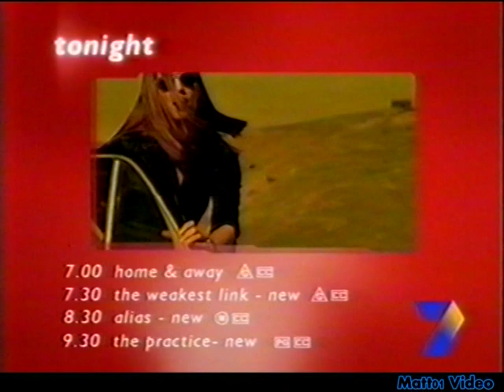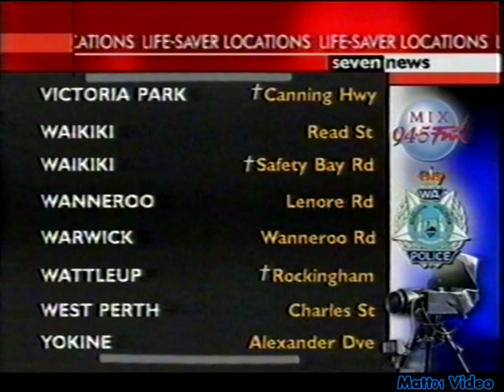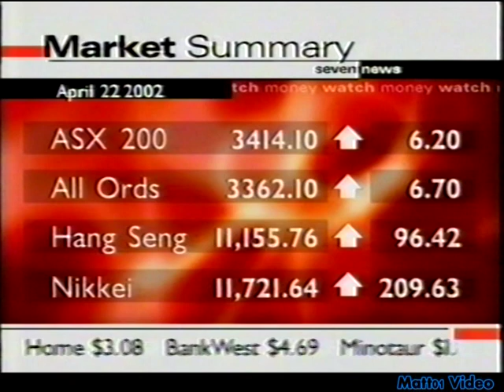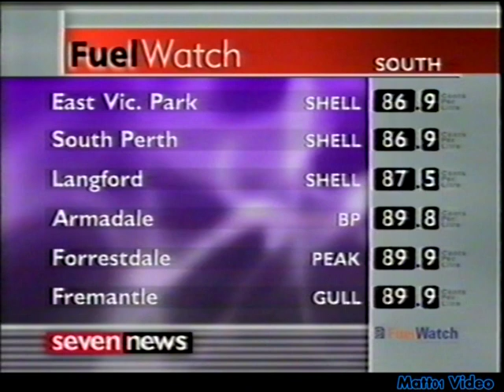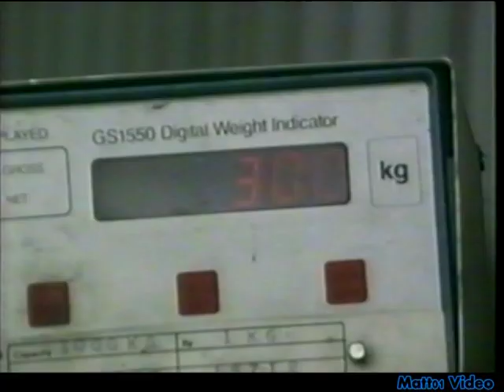TVW7 News Perth 22042002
The main weeknight news bulliten from TVW 7 Perth that aired in April 22 2002.

Features the then weeknight Presenters; Rick Ardon and Sussanah Carr (News), Sport with Basil Zempalis and weather with Miranda Eastman (Filling in for regular weatherman Jeff Newman).  Many points of difference in presentation of the bulliten compared to the other 7 stations at the time... these are included.

The Video starts with a 'coming up' promo... in a manner that was certainly unique to the TVW station of the 7 Network at the time (and I would argue just tacky). Also a program line up and 7 Network Ident typical of 2002 (Until a change of look in October).

The video closes with the intro to Perth's Today Tonight featuring host Monika Kos.